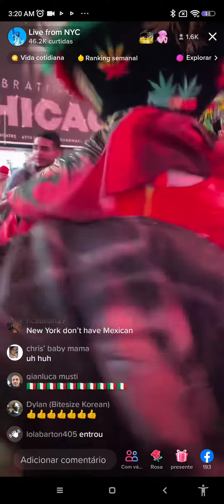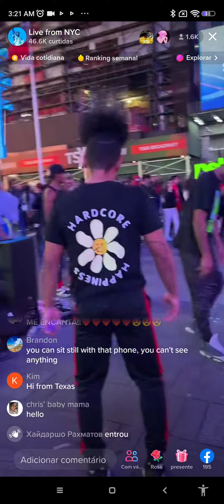party i ny ll